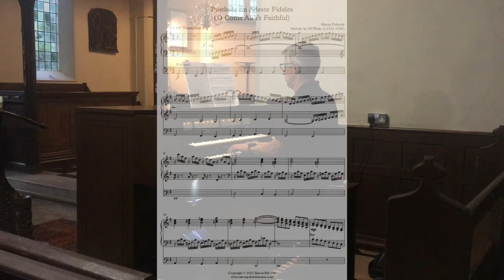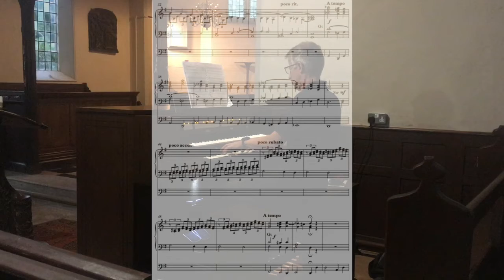Organ Christmas Postlude Adeste Fideles (O Come all ye Faithful)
If you're looking for something to play after a Christmas service, this may be just the thing.
This is one of many pieces for organ by Simon Peberdy.